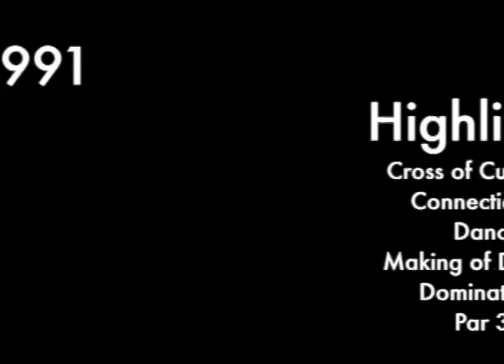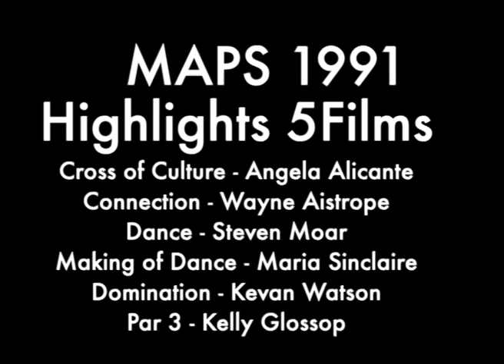MAPS 1991 highlights ! 6 films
1991 was a new era. MAPS started 1983. grew on Vermont High Then travelled to Hamilton. These are now nearly 32 YEARS old here are 6 extracts. Fresh , Creative and Diverse! A new era.